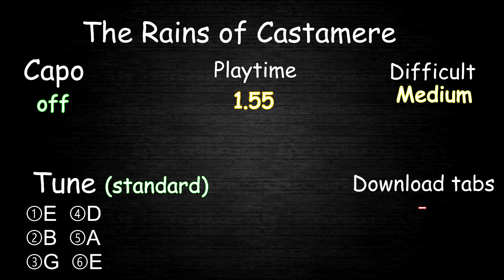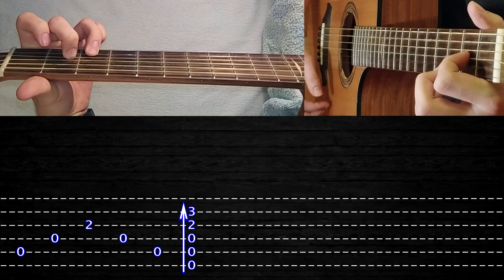How to play 'The Rains of Castamere (Game of Thrones OST)' Guitar Tutorial [TABS] Fingerstyle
Guitar: Baton Rouge AR11C
Strings: D'Addario 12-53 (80/20 Bronze)